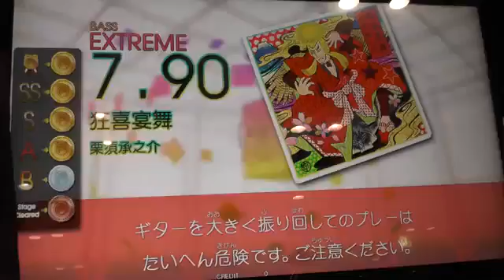【GUITARFREAKSXG4】Rapture feast Mai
GUITARFREAKSXG4 ORIGINAL SOUNDTRACKS
06. Kurisu Uketamawanokai - Rapture feast Mai